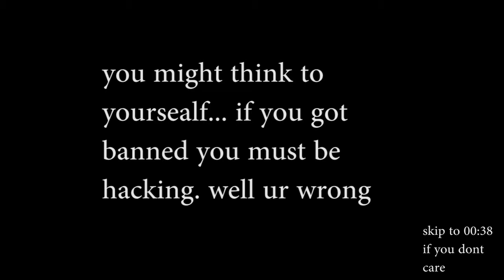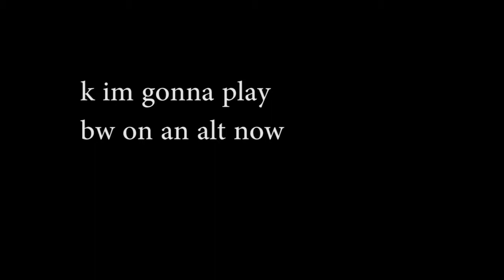banned from hypixle...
yeah lol im not ginna do fortnight again... toataly